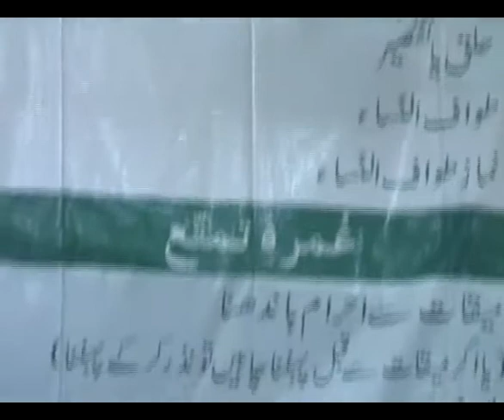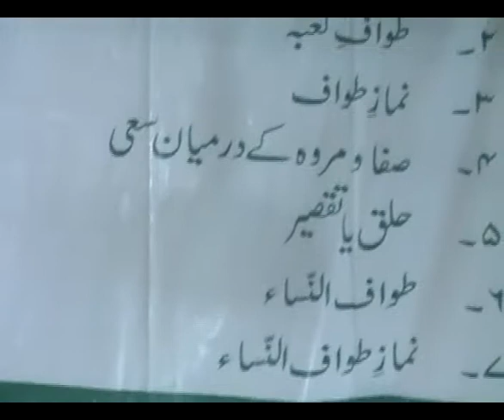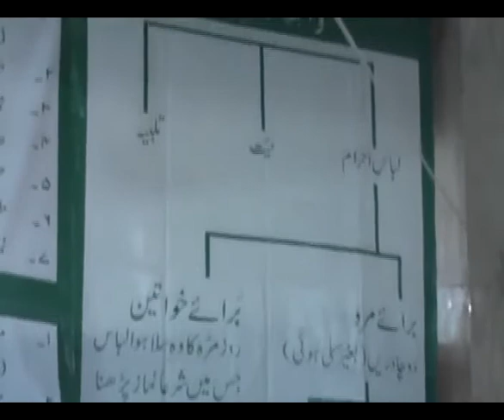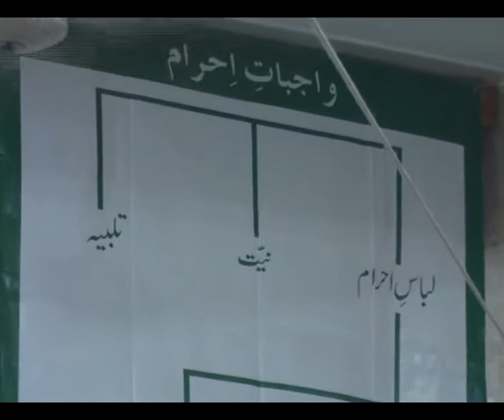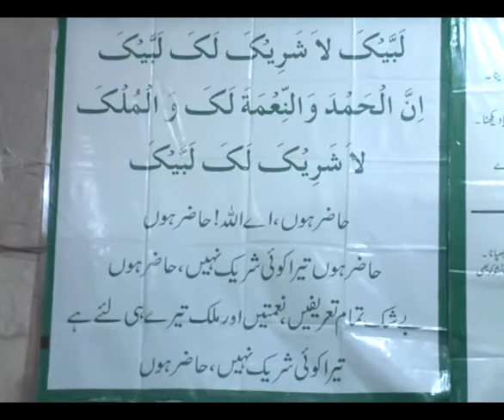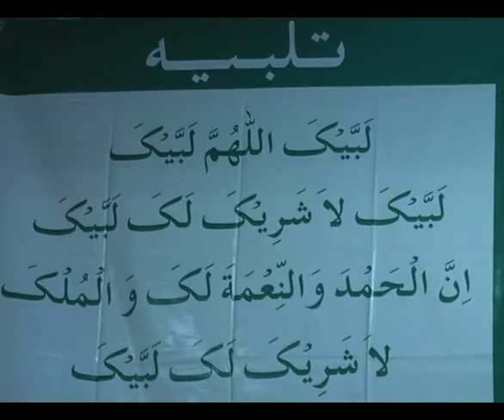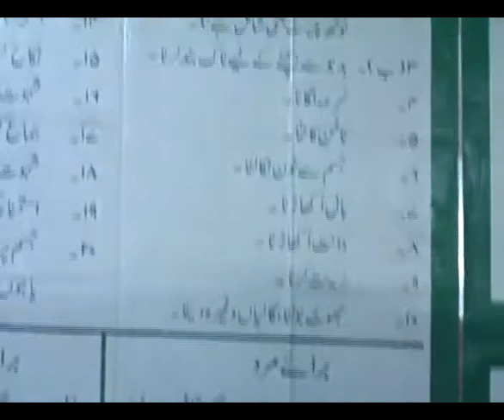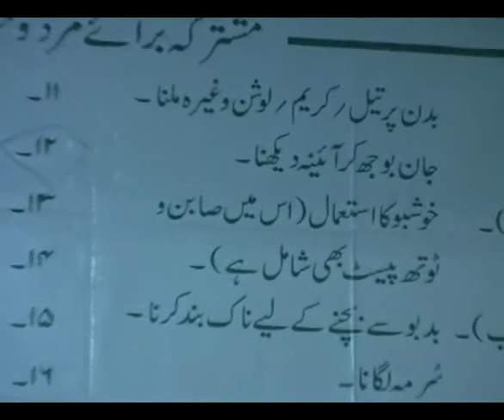Hajj Training Classes - Maulana Sadiq Hasan - Class 1 Part 3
Hajj Training Classes by Maulana Sadiq Hasan for Karvan e Abuzar, held in 2010.